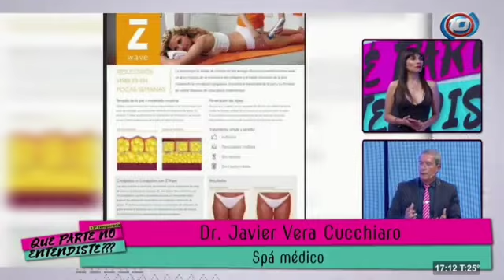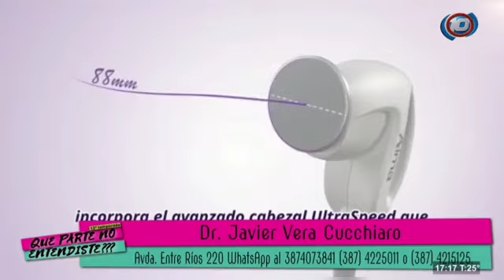¿Qué es un spá médico?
El Dr. Javier Vera Cucchiaro te cuenta qué procedimientos se llevan adelante en un spá médico.